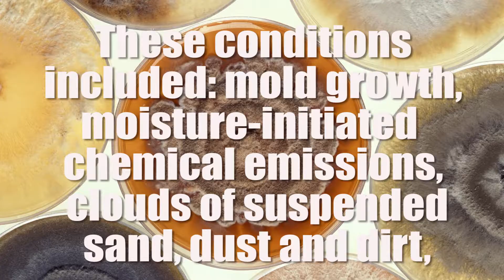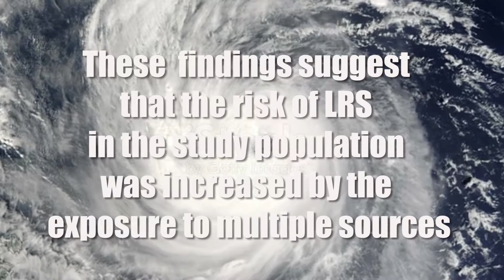Hurricane Sandy ver 1 rough cut